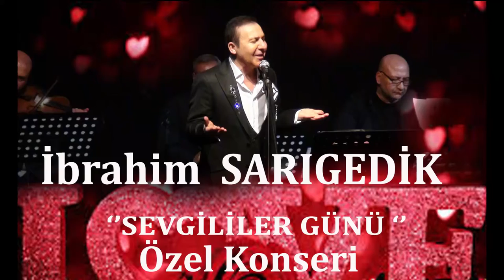SARIL BANA ''''DR .İBRAHİM SARIGEDİK '' CANLI CANLI PERFORMANS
ŞAHANE GECENİN STARI GECE 'NİN YILDIZI
FİLİZ YİRMİBEŞ
GÖKALP YİRMİBEŞ
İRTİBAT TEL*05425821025